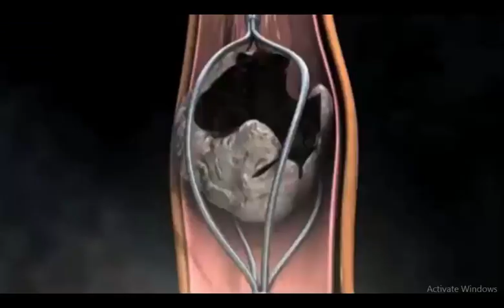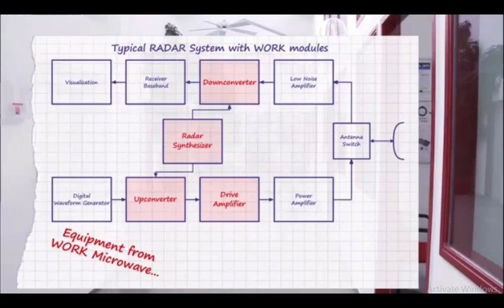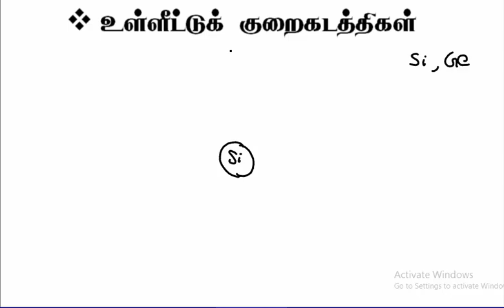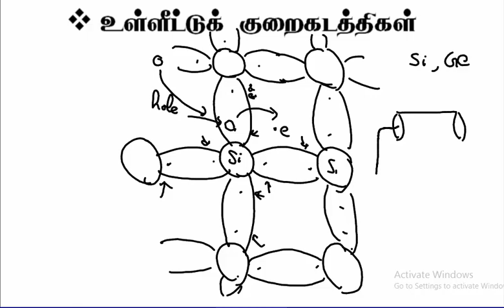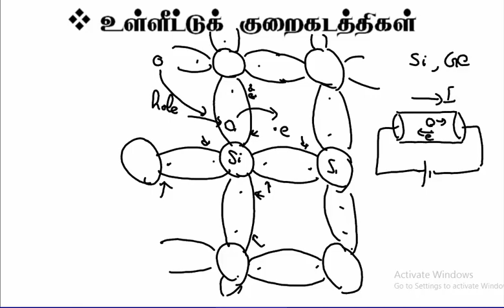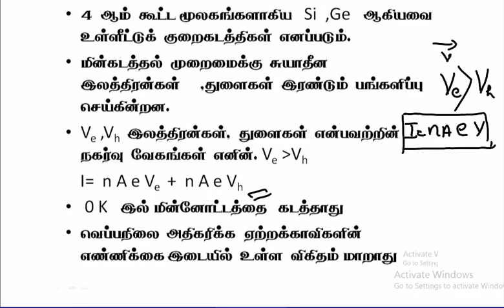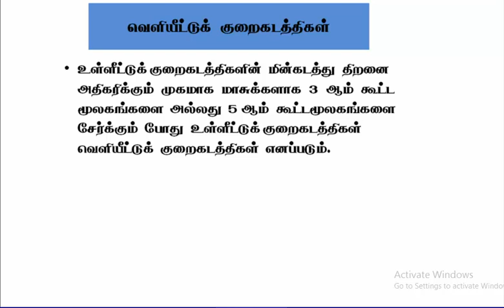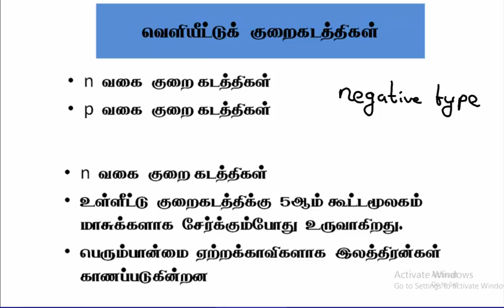Electronic - இலத்திரனியல் அறிமுகம்